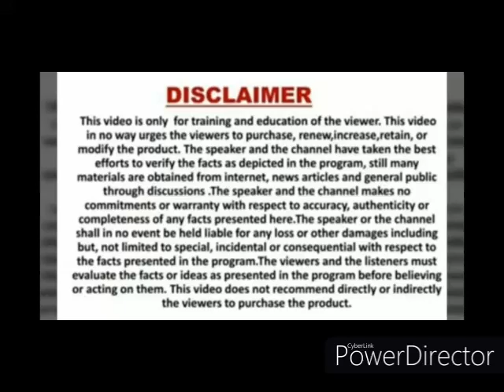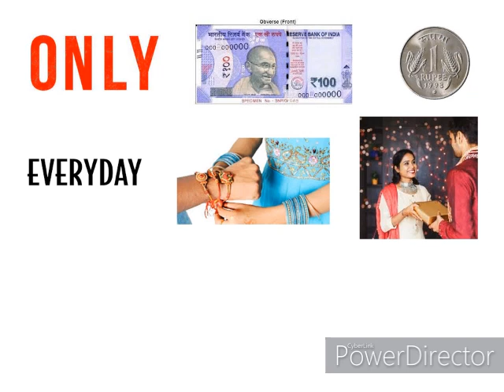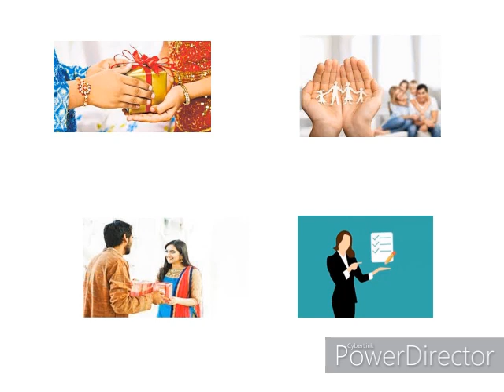Rakshabandhan Special !! Save 101 everyday Get 36000 every year lifetime, 48 lakh to family By LIC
Hi
1. MAD-S Pu Synthetic Leather Laptop Bags Stylish Office Laptop Bag For Men
2. K8 Wireless Microphone for YouTube
3.  Dell Inspiron 5430 13th Gen Laptop,
4. Lok Vyavhar in Hindi : (लोक व्यवहार) (Insurance Agent Must Read )
5. Amazon Brand - Symbol Men's Regular Shirt
6. High-Back Chair for Office & Home
7. Smart Standard Multi-Purpose Laptop Table with Dock Stand

Apna Insurance Wala,LIFETIME PLAN,Which Is The Best Insurance Plan In LIC?,LIC Vs RD,Best LIC Policies To Invest in 2021,Suraksha (Raksha) Bandhan Gift,Govt Launches Insurance Scheme For Raksha Bandhan,Best LIC Plans to Invest in 2021,Best Gift On This Raksha Bandhan: Life Insurance,Best Rakhi Gift ideas for brothers sisters in India for Raksha ...,What should I gift my brother on Raksha Bandhan?,What is the best rakhi gift?,Best Rakhi Gift ideas Of 100 rupees